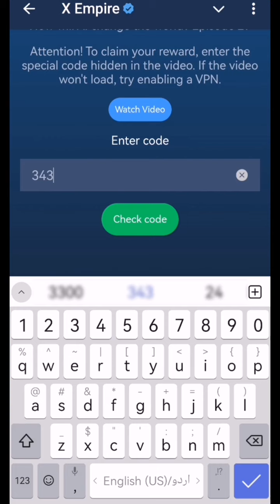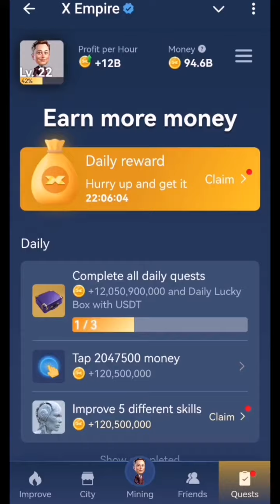Musk Empire Episode 29 Code Reward ｜ YouTube Episode 29 Code Musk Empire ｜ X Empire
Free Subs, watch time & free Topics
E-Commerce WhatsApp's Channel

Navneet Das (IIT Kanpur, UP, INDIA}

navneet9935